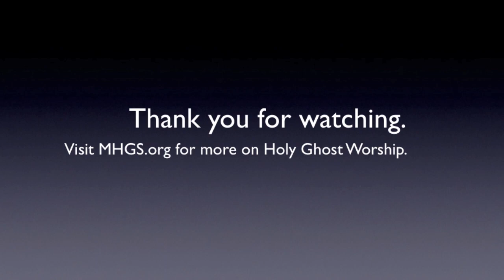The Reality and Benefits of Worshiping the Holy Ghost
The are great benefits to worshiping the Holy Ghost! I'll cover a few in this video. The reality is He is the True and Living God. He is God in the earth today and you should worship Him. Regular Daily Worship of Him, i.e. using the words "I Worship You Holy Ghost" on your lips daily, will not only transform you but will produce an ever-increasing favor and willingness of Him to act on your behalf. A.J.Hemstrought
Much more on the benefits of Holy Ghost Worship can be found on our